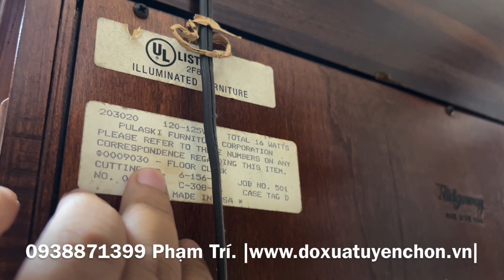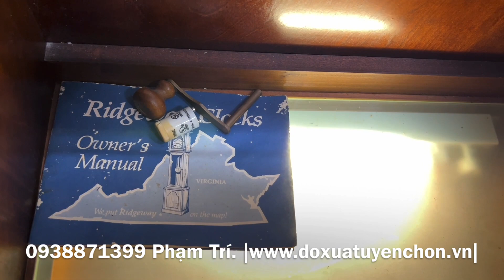Đánh giá chi tiết đồng hồ cây Ridgeway 9030 kính cong lắc pha lê tuyệt đẹp...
Giao lưu chiếc đồng hồ cây xưa xinh tươi (Ms:09)
* Hàng nhập nguyên bản trực tiếp từ Mỹ, tuyển_chọn kĩ còn rất rất đẹp. Thương hiệu Ridgeway, made in USA. Đúng nghĩa hàng lướt.
* Ngoại hình: thiết kế đậm chất cổ điển phương tây. 2 cửa trước 2 cửa sổ hông. Hoa văn hoa lá tây chạy khắp đồng hồ đối xứng tuyệt vời. Trên dưới ốp Nu nổi bật. Đặc biệt chiếc kính cong ở giữa, mặt số quả lắc thủy tinh khi lên đèn như những viên pha lê lắp lánh rất sang trọng rất đẳng cấp
* Cấu hình: Chạy máy lớn 3 tạ cước, 12 gong thép, 3 bản nhạc, điểm chuông 15', chạy tuần, chế độ ngắt chuông lịch trăng sao tùm lum lun
* Kích thước: cao 220cm, ngang 65cm, sâu 36cm. Nặng chắc nịch. Sử dụng 2 bóng đèn trên dưới vẫn còn điện zin 120v.
* Âm chuông nhẹ nhàng vừa phải không hổ báo như Sligh
* Độ mới hoàn hảo thân vỏ máy móc trên 95% cực đẹp do được tuyển chọn kĩ từ Mỹ và đi đường air về VN
* Bảo hành máy 5 năm
* Thích hợp sưu tầm, trang trí cổ điển, làm quà biếu tặng...
* Đã làm những gì cần làm, đã test những gì cần test. Chỉ việc đem về thưởng thức thôi...
350/58 Lê Đức Thọ, F.6, Q.Gò Vấp, TP.HCM
* Hoặc call, inbox, viber, zalo
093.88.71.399 Phạm Trí - 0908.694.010 Phạm Thảo